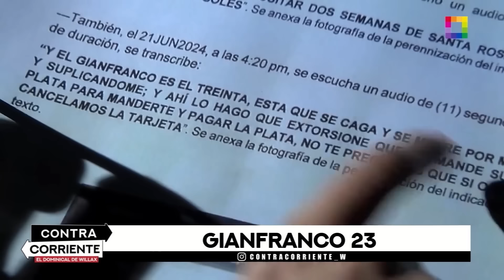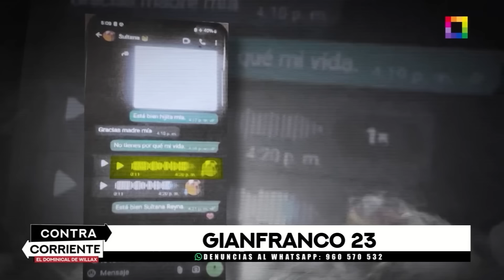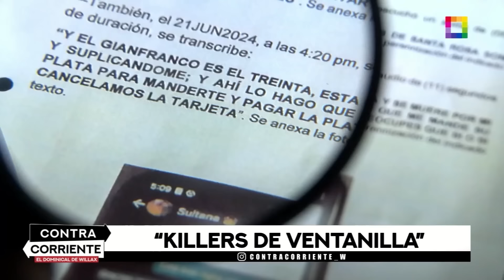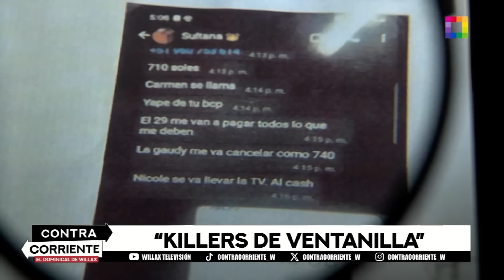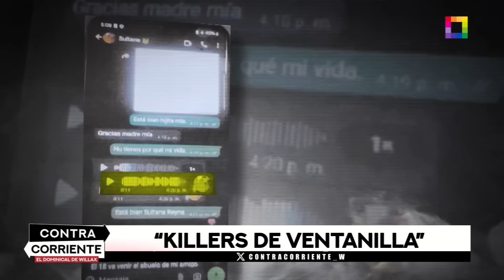Contra Corriente - AGO 18 - 1/2 - SICARIO CAPTURADO EN EE.UU. | Willax